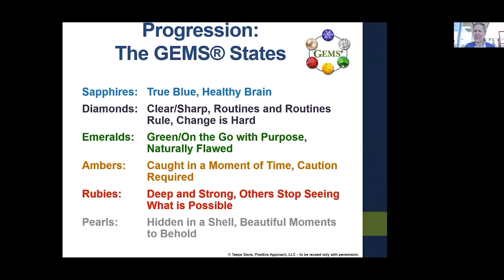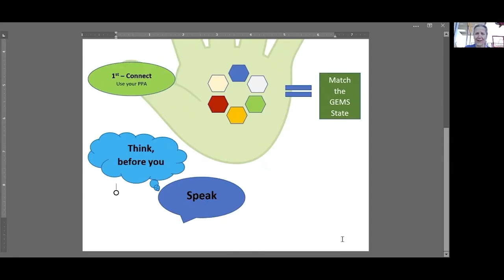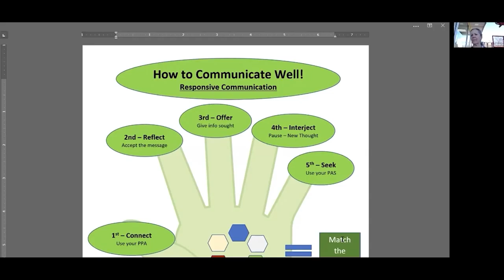How Should I Respond to Someone That Asks The Same Question Over and Over?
0:00 Introduction
0:42 GEMS State Model
29:08 Redirecting Tunnel Vision in Diamonds
50:17 Reflecting Emotion and Intensity in Emeralds
1:18:47 Supporting Repetition with Emotional Distress

Note: Our YouTube videos are not designed for training purposes, but as a tool for dementia awareness and an introduction and supplement to Teepa Snow's Positive Approach to Care. to learn more about Teepa Snow and Positive Approach to Care.

then filter by webinars.